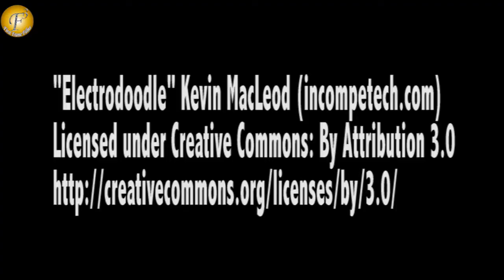Inverse Conspiracy on the sets of MERI AASHIQUI TUMSE HI